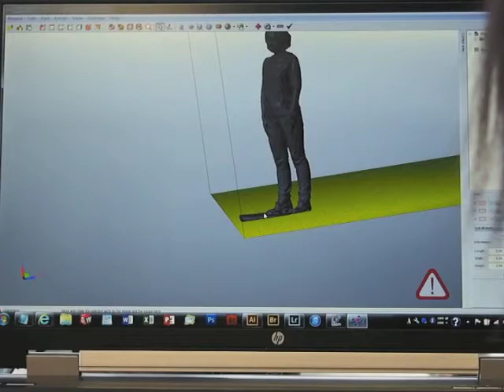「３D cafe」だれでも気軽に３Dプリンターを楽しめるカフェ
3Dカフェで簡単３Dフィギュアの作り方

札幌ものづくりカフェが毎週土曜日に限り、誰でも３Dプリンターを楽しむことができるカフェ「３Dカフェ」になります。（2013年10/12オープン）